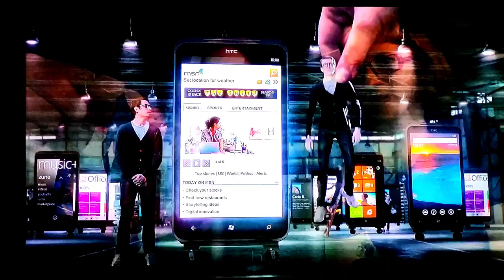Microsoft Advertising Giantess Commercial